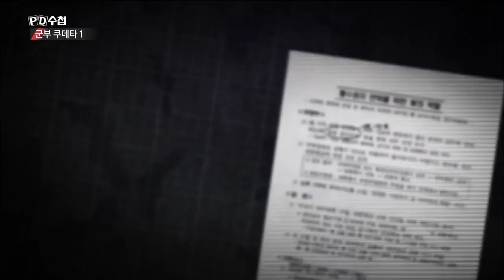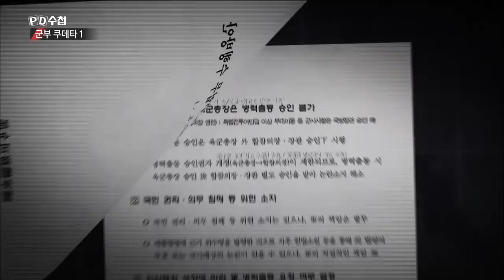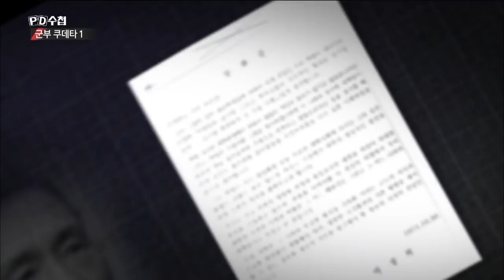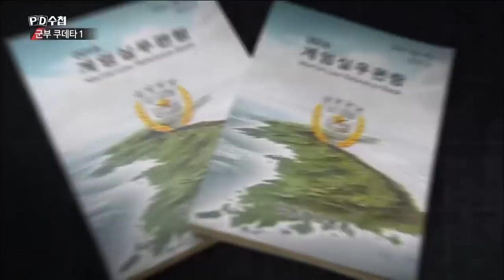2017년3월초 기무사 문건, 위수령을 검토했다